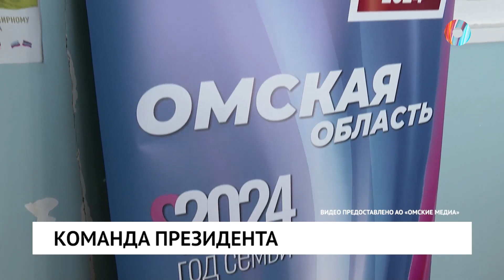Команда президента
«Команда Президента» посетила Омский, Муромцевский и Тевризский районы.